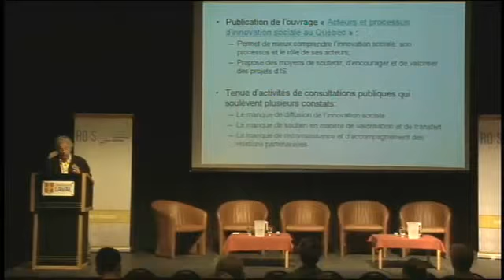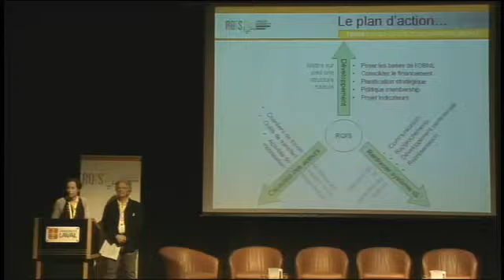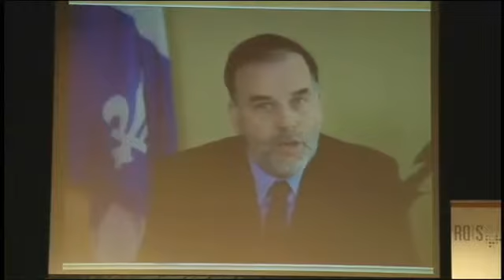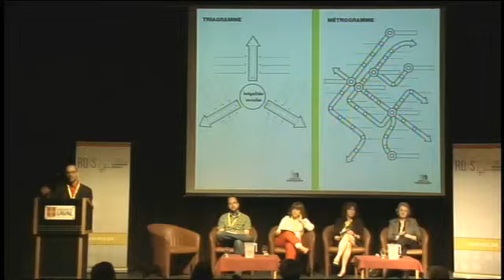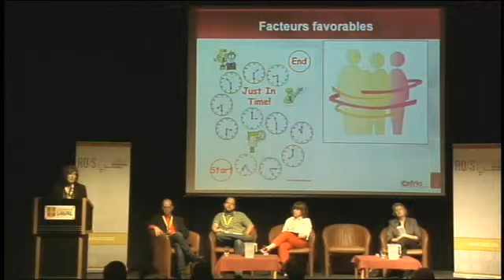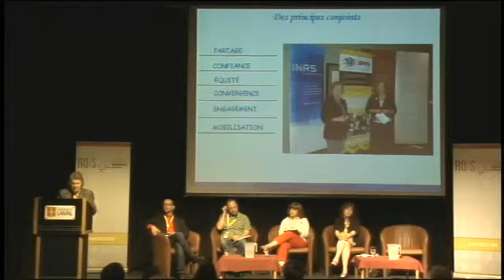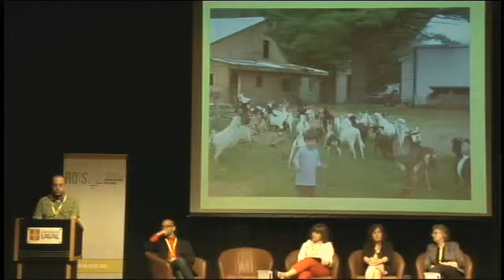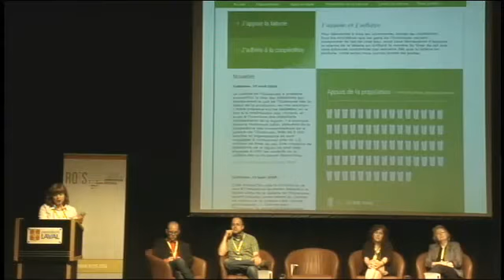Forum science-société sur l'innovation sociale - Ouverture de l'événement